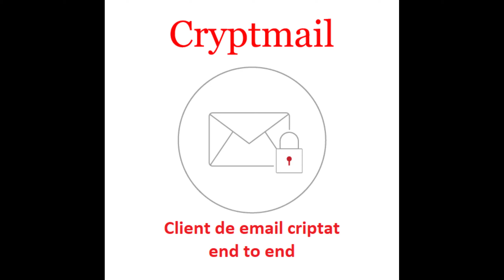Plecarea lui Dancu lasa multe intrebari fara raspuns